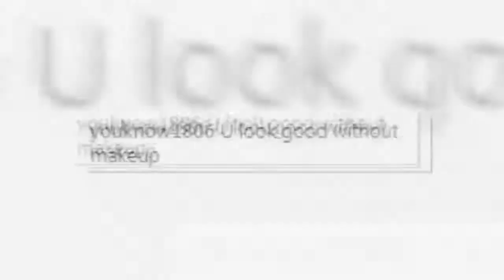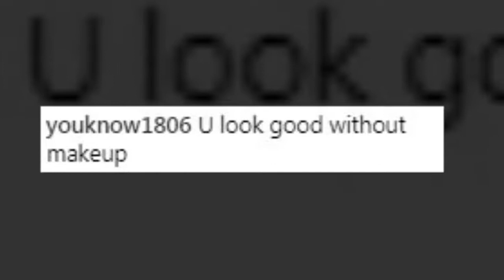Haters tried to troll Sakshi Dhoni for her dress, fans show solid love on Instagram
The couple is blessed with daughter Ziva who was born on February 6, 2015.